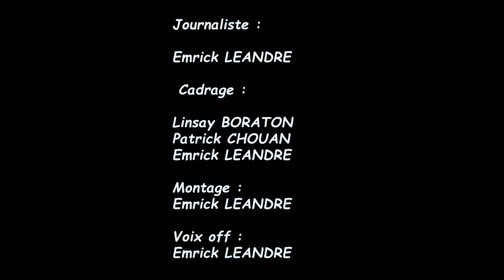Gérald Darmanin veut harceler les délinquants en Guadeloupe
Gérald Darmanin, Ministre de l'Intérieur et des Outre-mers, accompagné de Marie Guévenoux étaient en Guadeloupe du mercredi 17 au jeudi 18 avril 2024.
Une visite ministérielle placée sous les signes de l'action face à l'insécurité et l'explosion de la violence. Récap.

Journaliste :

Emrick LEANDRE

Cadrage :

Linsay BORATON
Patrick CHOUAN
Emrick LEANDRE

Montage :
Emrick LEANDRE

Voix off :

Emrick LEANDRE

The Link Fwi - 2024